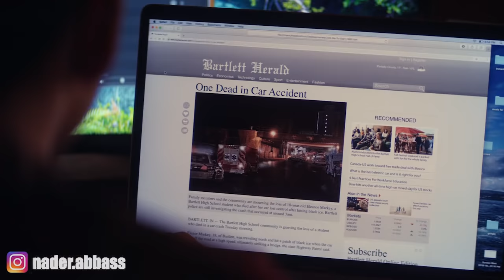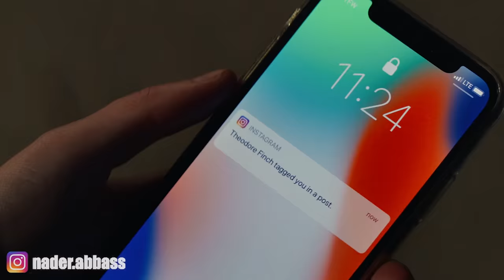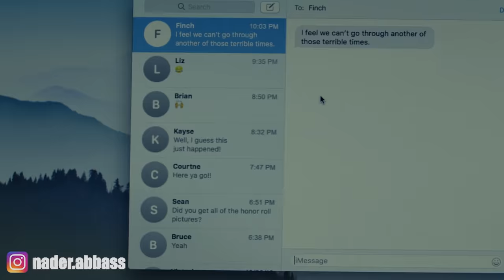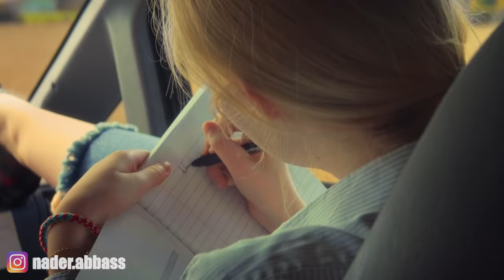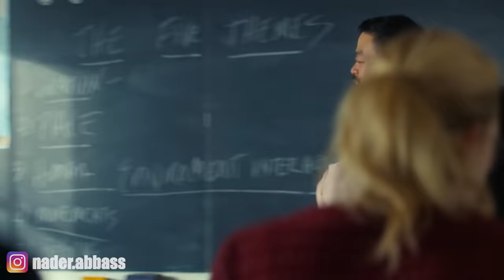بنت مكتئبه بتقع في حب مريض نفسي | ملخص فيلم All the Bright Places